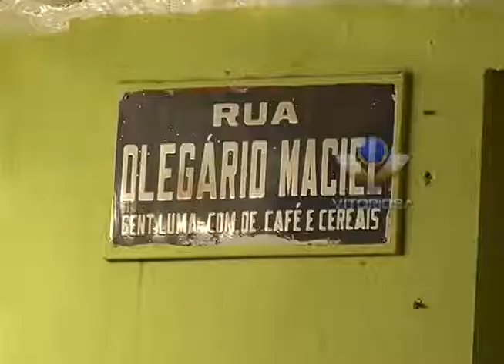Dois são presos após tentar furtar padaria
Videorreportagem de Bruno Rocha para o Linha Dura Araguari de 03/04/2012